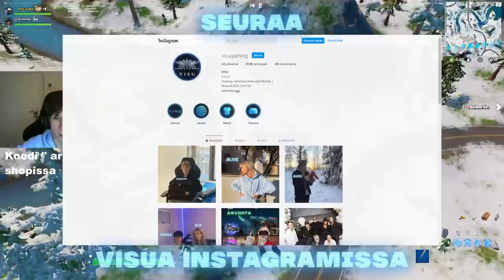PELASIN TYTÖN KANSSA 😍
Koodi " arska " Shopissa!

Koodi " arska " Shopissa!